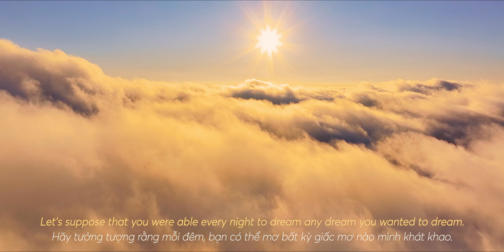## TREKKING LÙNG CÚNG | LUNG CUNG MOUNTAIN | 2913m